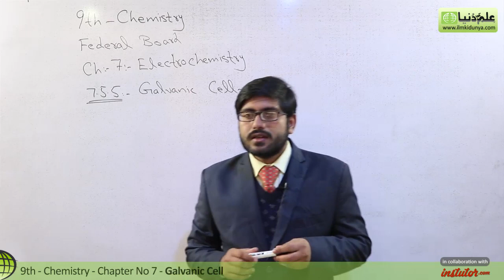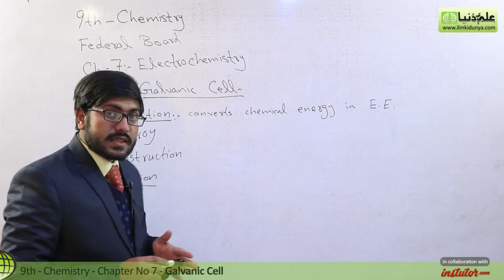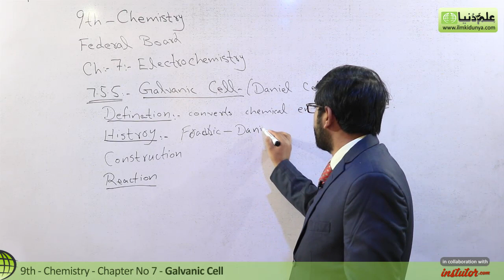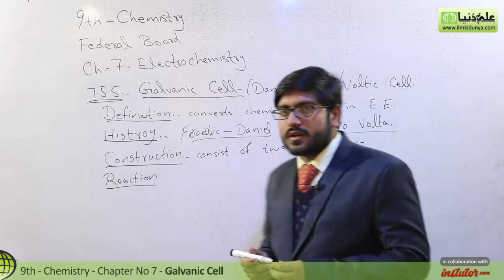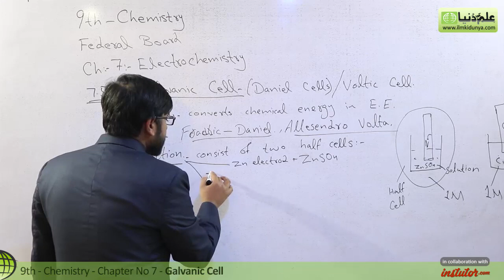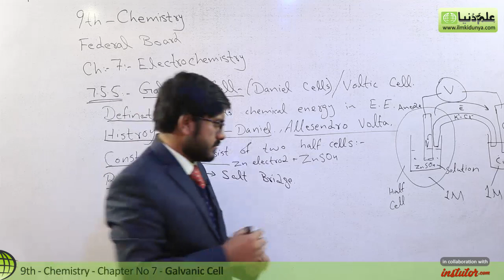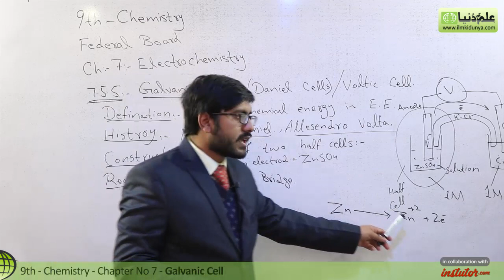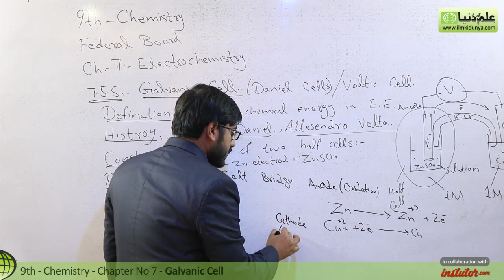9th Class Chemistry FBISE, Ch 7 - Galvanic Cell - Chemistry Federal Board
In this video lecture Taimoor Taseen coverd 9th Class Chemistry Chapter no 7 Electrochemistry the topic 7.5.5 Galvanic Cell.

For more videos of Taimoor Taseen.